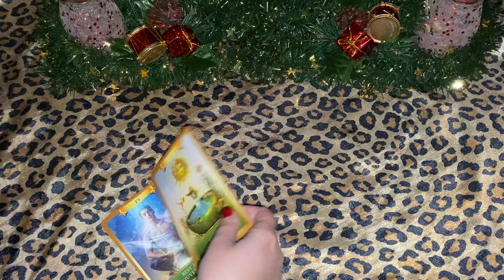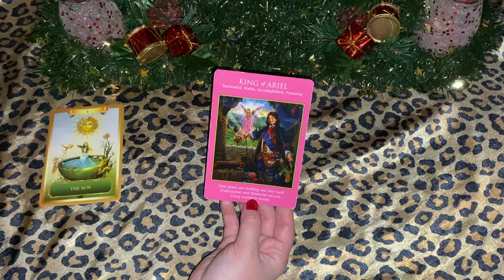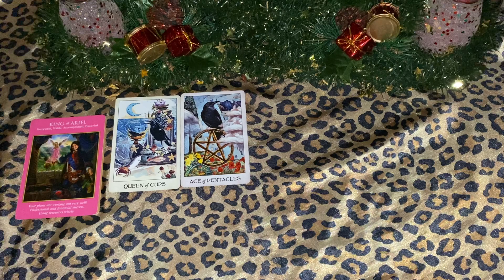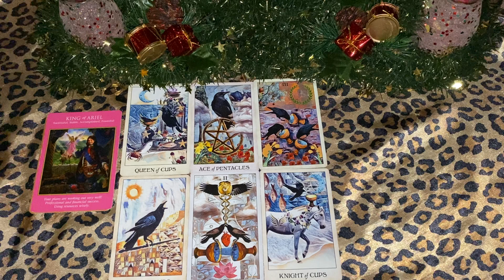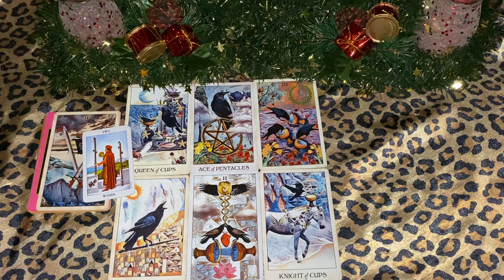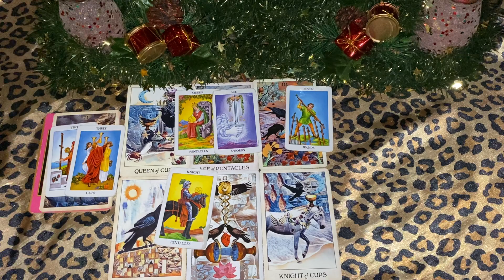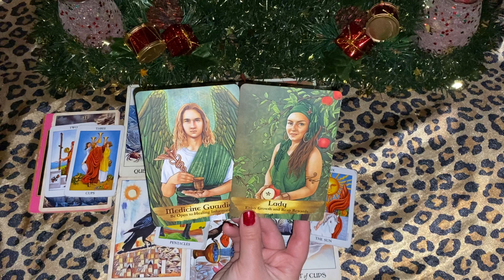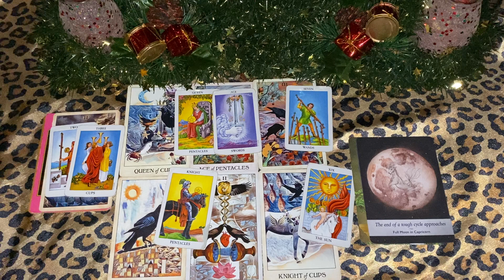Hold your vision 🦁 ~ Rewards are coming 🎄Leo December 2020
🔮 Private readings 🔮

30 mins/ $45

45 mins/ $60

60 mins/ $75